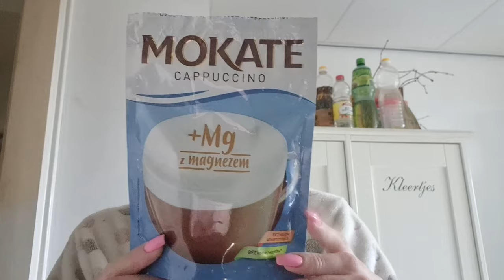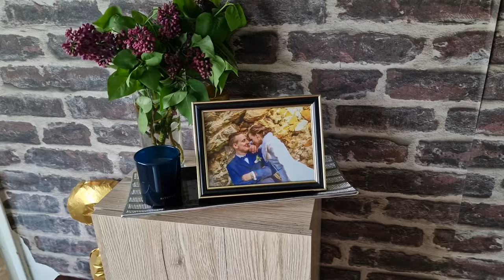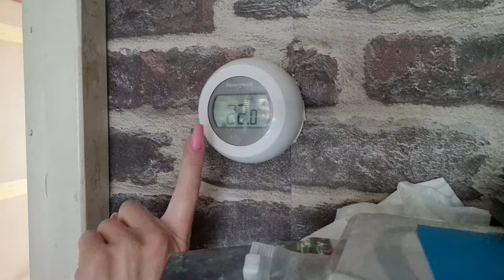VLOG: 🐣🧼SPRZĄTAMY WIELKANOCNĄ DEKORACJE, ZNISZCZONE BRATKI🌸...WRACAMY DO ZDROWIA💪| Olga Czereśnia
TO DLA MNIE WIELE ZNACZY I MOTYWUJE DO DALSZEGO DZIAŁANIA 💜❤️